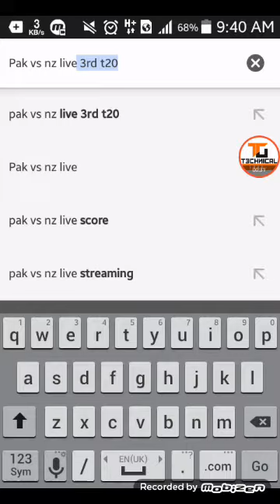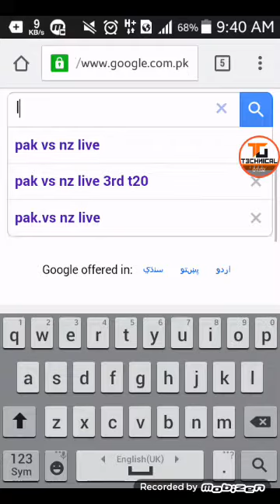Pakistan vs Newzealand 3rd t20 match live